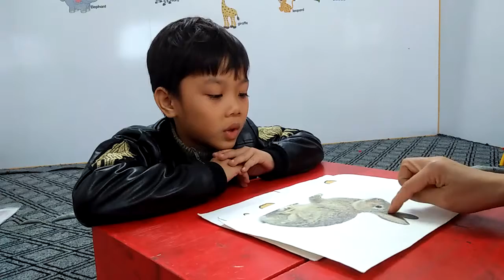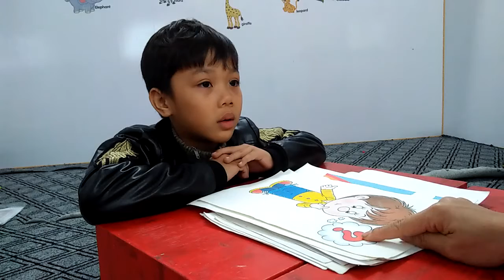Dragon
Mid_ speaking test